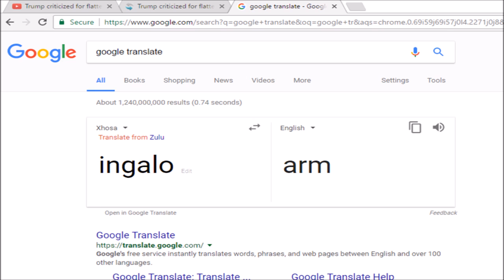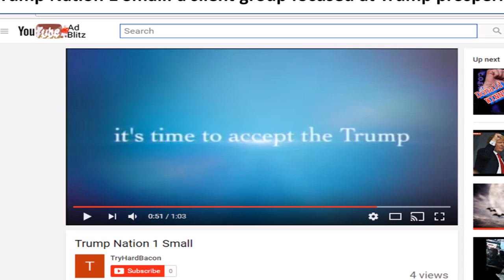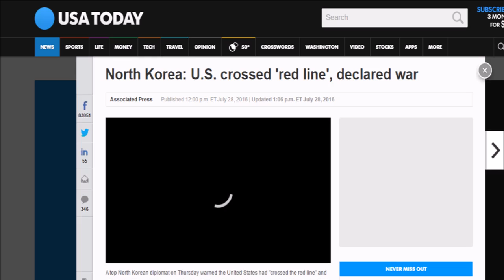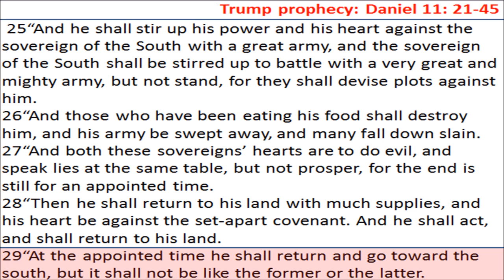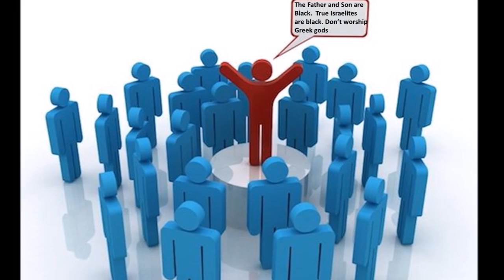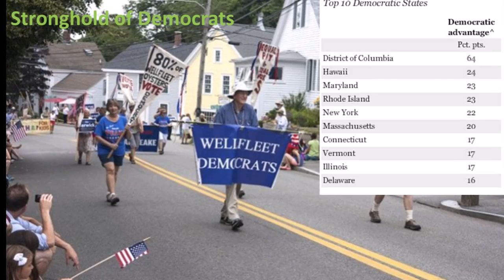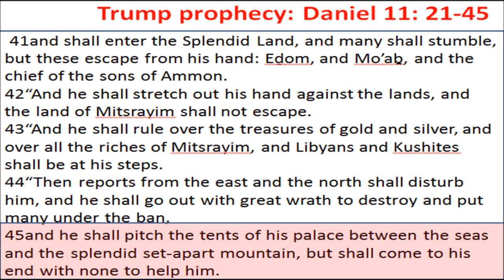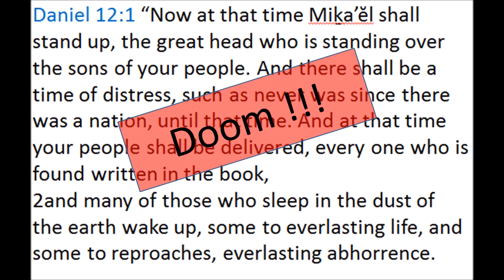VIDEO EVIDENCE Trump rise and fall all detailed in Daniel 11:21-45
Video details with video clips and evidence every step-by-step how Trump actions are turning out exactly as described in Daniel 11:21-45